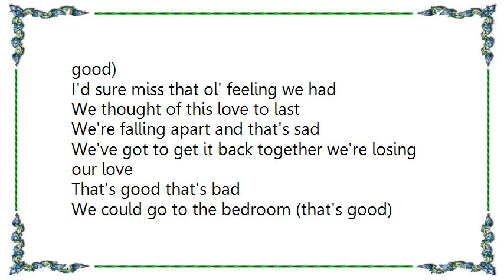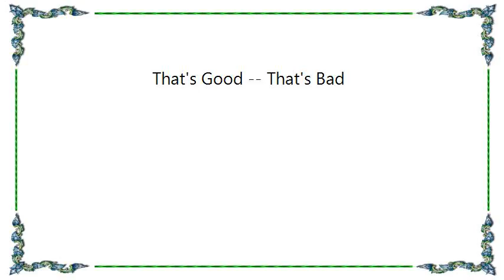George Jones - That's Good -- That's Bad Lyrics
[Lyrics George Jones - That's Good -- That's Bad]
Yes, I'd still love you (that's good)
But I've got doubts about us (that's bad)
Still I don't know if it's in me to leave you (ah honey that's good)
It would be the worst break my heart ever had

We still have something (and it's good)
Though I feel we'd slipping (ah that's bad)
But I'll try like to devil to save it (ah that's good)
I'd sure miss that ol' feeling we had

We thought of this love to last
We're falling apart and that's sad
We've got to get it back together we're losing our love
That's good that's bad

We could go to the bedroom (that's good)
It's been too long since we've been there (honey that's bad)
We might break down this wall that's between us
And bring back the good love we had